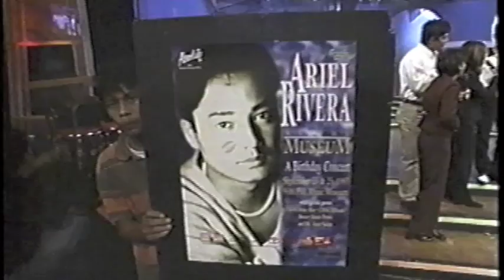STEVIE WONDER MEDLEY - Kersey Mata with BoyzVoyz, Ariel Rivera, & Dante Ponce (A.S.A.P.)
BoyzVoyz with Dante Ponce & Ariel Rivera
A.S.A.P.